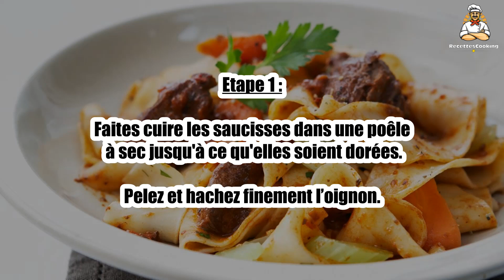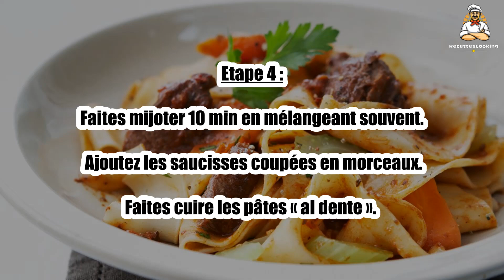Recette : Pâtes au fenouil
Bonjour à tous, aujourd’hui recettescooking.com vous présente la recette suivante : Pâtes au fenouil

TEMPS TOTAL : 45 min
Préparation : 20 min
Cuisson : 25 min

Ingrédients :

Saucisses : 250 g
Parpadelles (ou autres pâtes) : 350 g
Tomates : 2
Fenouil : 1/2
Oignon : 1
Graines de fenouil : 1 cuil. à café
Huile d’olive : 1 filet
Sel
Poivre

Etape 1 : Faites cuire les saucisses dans une poêle à sec jusqu'à ce qu'elles soient dorées.

Pelez et hachez finement l’oignon.

Etape 2 : Faites chauffer l’huile dans une sauteuse.

Faites fondre l’oignon 2 min à feu doux.

Etape 3 : Ajoutez le fenouil coupé en lamelles et faites cuire 2 à 3 min.

Ajoutez les tomates en petits quartiers. Salez, poivrez et parsemez de graines de fenouil.

Etape 4 : Faites mijoter 10 min en mélangeant souvent. Ajoutez les saucisses coupées en morceaux.

Faites cuire les pâtes « al dente ».

Etape 5 : Egouttez-les, versez-les dans la sauteuse et mélangez 1 min avec la sauce. Servez aussitôt.

00:00 Recette : Pâtes au fenouil
00:20 Informations sur le temps de cuisson
00:32 Ingrédients
00:46 Etape 1 : Pâtes au fenouil
01:00 Etape 2 : Pâtes au fenouil
01:15 Etape 3 : Pâtes au fenouil
01:29 Etape 4 : Pâtes au fenouil
01:43 Etape 5 : Pâtes au fenouil

Pâtes au fenouil ,
Fennel pasta ,
pasta de hinojo